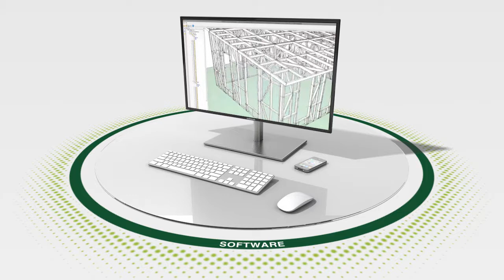1 FRAMECAD Official Video